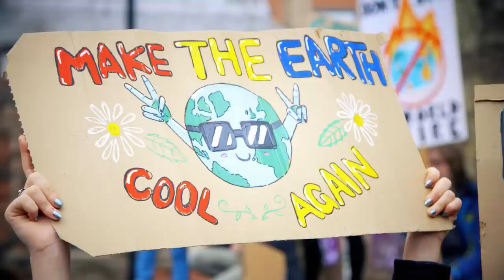Koncz Zsuzsa: Filmszakadás (official music video)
Koncz Zsuzsa: Filmszakadás / Zene és szöveg: Závodi Gábor / Klip: Perjéssy Gábor /

2020. augusztus 24.

Filmszakadás

Lassan döcög a film, öreg a mozi, s a gép néha leáll.
Gépész érkezik, s nyugodtan munkába áll.

Közben a néző, csendben ülve,
Mind a csodára vár.
Hiszen a történet így még nem érthető.

Mert a jegyhez, amit vettünk
A mese vége is jár,
Lassan elfogy a türelmünk, s elfogy az időnk.

Jó lenne tudni hogyan-hogyan tovább!
Jó lenne látni egy új a folytatást!
Az ember egyre csak vár,
Már menne tovább,
A helyzet így kör-körbe zár.

Jó lenne tudni mi lesz, mi lesz velünk.
Várunk még, vagy csendben el-eltűnünk?
Van, kinek mennie kell,
Egyre több az üres hely,
Széküket por lepi el.

Van, aki csendben ül, s van, aki fel-fel áll, s kiabál.
A gépész közbeszól, s ígéri megyünk tovább.

Mert a filmmel, amit nézünk,
Túl gyakran beakadunk.
Az egész mozi leég,
Ha így haladunk.

Jó lenne tudni hogyan tovább.

Megint szakadt a film, mesélik történt már-már ilyen.
Csendben várakozunk, hinnünk kell valamiben...